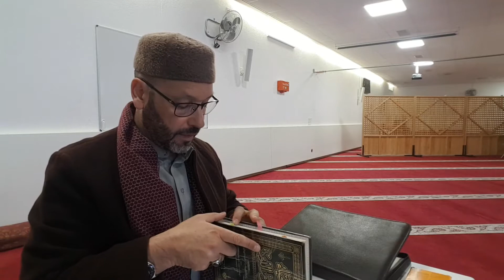Quel est le malheur réalisé et le bonheur réel